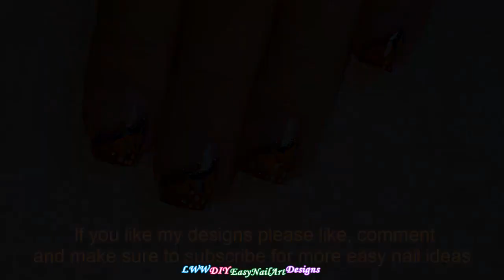FALL & THANKSGIVING NAIL ART 2021 ~ Elegant Brown Side French Manicure For Beginners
Fall & Thanksgiving Dry Marble Nail Art ~ Elegant Brown French Manicure.

Apply base coat to protect your natural nails,
Paint dark brown side nail tip and don't let it dry.
Add a medium brown line and a brown line to the wet base.
Use a needle for making the design.
Add some beige dots.
For finish add gold polish to the edge.